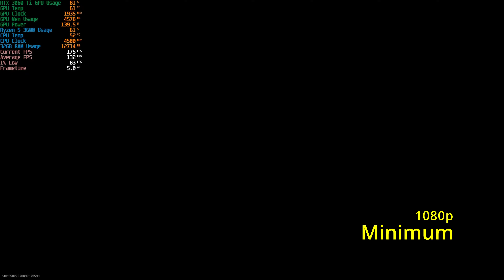RTX 3060 Ti + Ryzen 5 3600 OC - COD Warzone 2.0 - 1080p - All Presets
- AMD Ryzen 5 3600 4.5GHz OC
- EVGA RTX 3060 Ti XC 8GB Stock
- 32GB DDR4 3333MHz (2x16GB)
- Crucial P2 NVME SSD
- Asus TUF B450M-Plus II
- ID Cooling Zoomflow 240X AIO

Chapters
0:00 - Minimum
4:41 - Basic
8:30 - Balanced
11:41 - Ultra
15:50 - Extreme

Nvidia GeForce Game Ready Driver Version 527.56

Links to purchase similar PC build:
RTX 3060 Ti
Ryzen 5 3600
Power Supply
CPU Cooler
NVME SSD